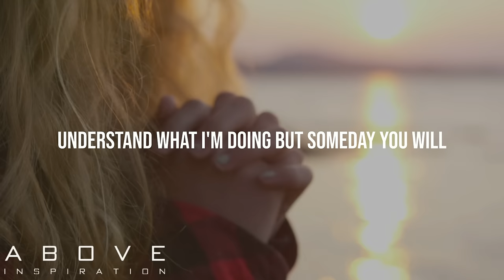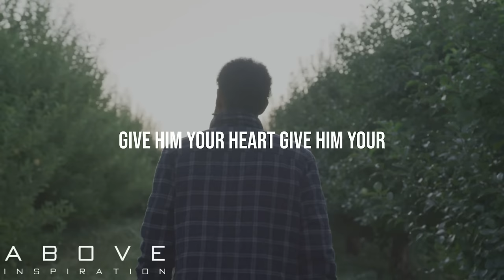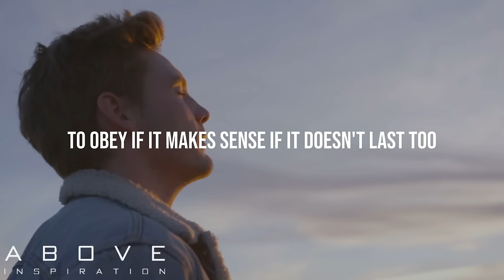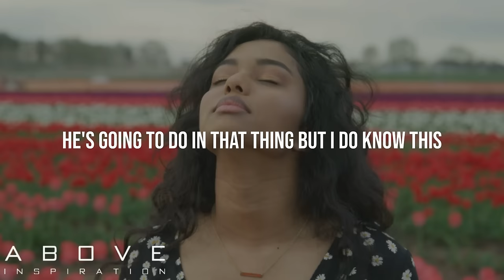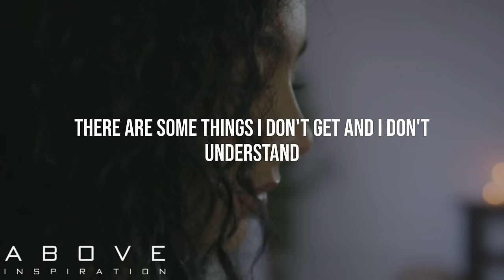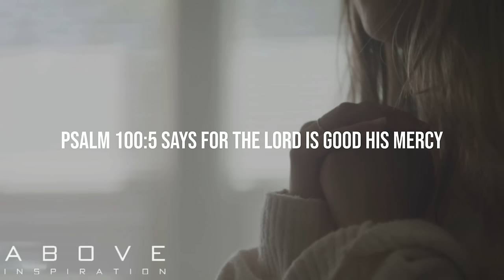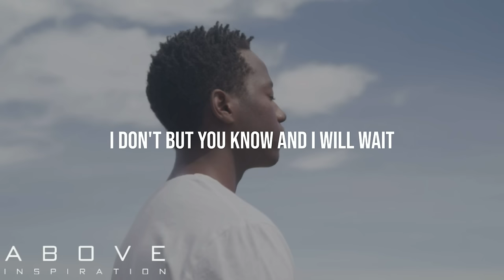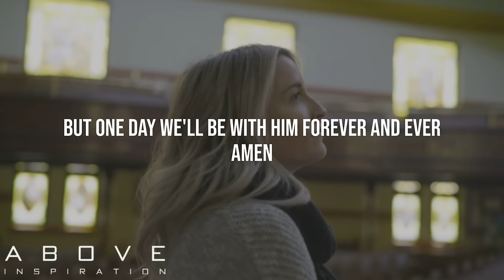TRUST GOD EVEN WHEN LIFE DOESN'T MAKE SENSE | God Is In Control - Inspirational & Motivational Video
It’s hard to trust God when you don’t understand what he is doing. But we must realize that He is God and that He has everything under control. God knows what He is doing. We must walk by faith and trust that God has a plan. Faith is trusting God even when you don’t know the details.

Speakers:
Robby Gallaty
Dale Bronner
Adrian Rogers
Brian Dollar
Rod Loy
Paul LeBoutillier
Gary Hamrick
Joel Osteen